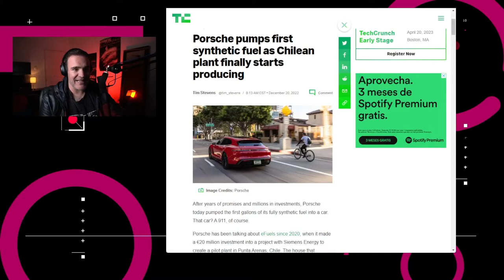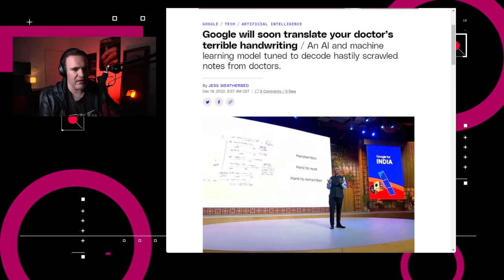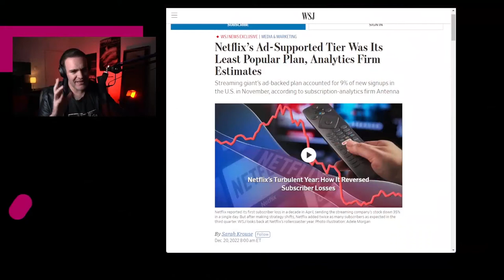¿Cuánta gente ve Netflix con publicidad? - NTX 275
Narcotraficantes lavan dinero con cripto, Google leerá letra de doctor y veamos cuánta gente ve Netflix con publicidad.

Noticias:

00:15 TikTok lanzará una nueva función en donde los usuarios podrán ver porqué los videos se les recomienda en la sección “Para ti”.

00:43 Porsche bombeó sus primeros galones de eFuels sintético, creado en una prueba piloto hecha en Punta Arenas, en Chile.

01:17 En la India, Google presentó en su conferencia anual el desarrollo de un nuevo modelo de Inteligencia Artificial diseñado para descifrar la escritura a mano difícil de leer

01:46 Una investigación de Forbes detalla como carteles de droga mexicanos usaron la plataforma Binance para lavar entre 15 y 40 millones de dólares de sus ganancias.

02:18 El Wall Street Journal informa que el plan con publicidad de Netflix represento el 9% de las nuevas suscripciones al servicio hechas en Estados Unidos

03:05 Análisis: ¿Qué tantas ganancias pueden generar la publicidad en el streaming?